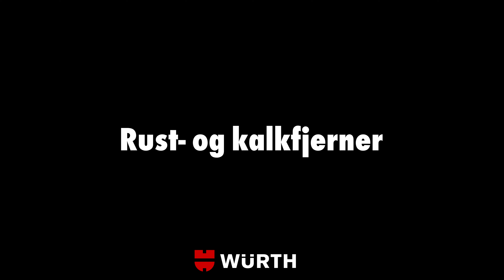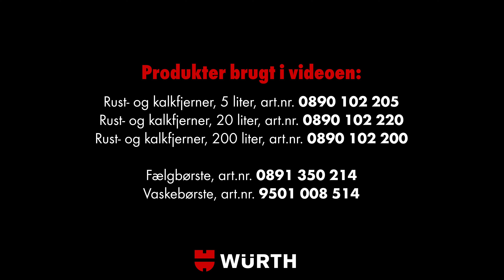Rust- og kalkfjerner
Højeffektiv rens med glanseffekt. Ideel til grundig afrensning af aluminiumsflader, fælge, chassis mv. Kan anvendes som flyverustfjerner på de fleste overflader.
Rust- og kalkfjerner, 5 liter, art.nr. 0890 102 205
Rust- og kalkfjerner, 20 liter, art.nr. 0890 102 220
Rust- og kalkfjerner, 200 liter, art.nr. 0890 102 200